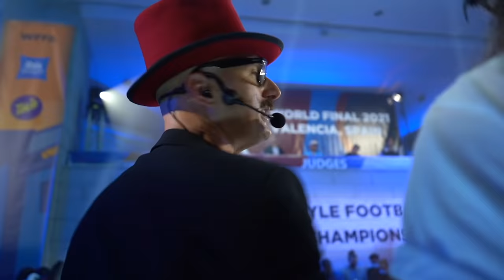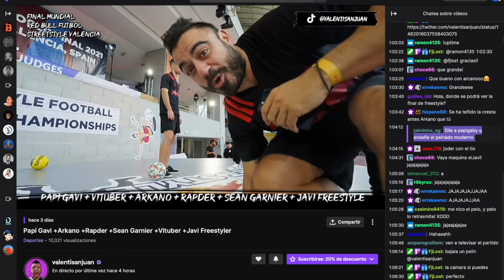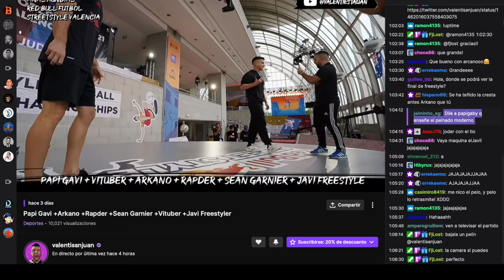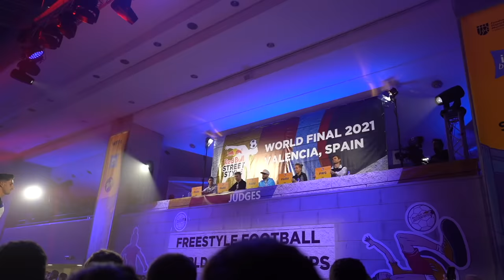HE FICHADO POR RED BULL 🤘🤘🤘 | Valentí Sanjuan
Se vienen contenidos de MTB, entrevistas, aventura y acción muy locas junto a Red Bull en estos próximos meses!!!